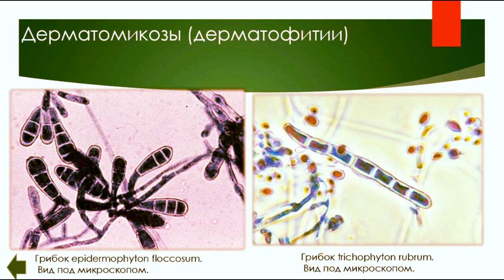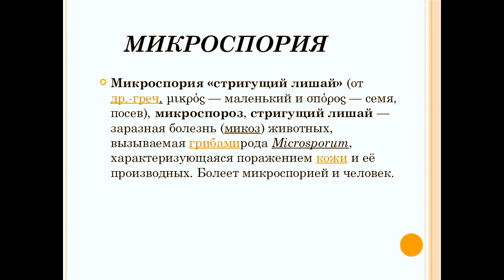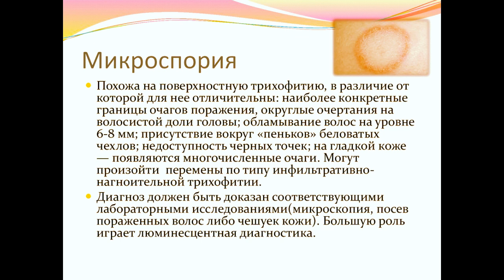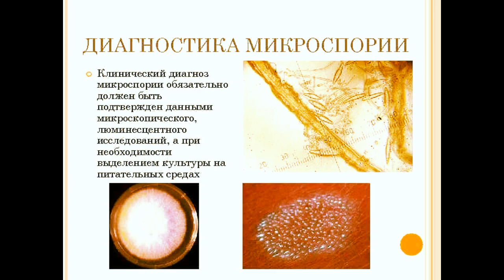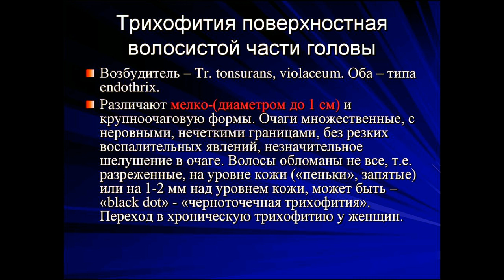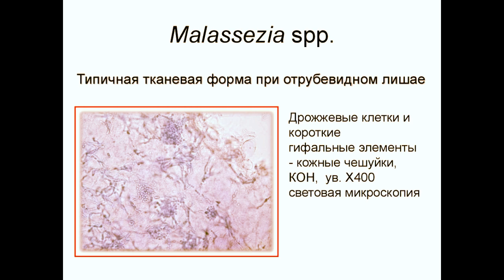Стригущий лишай у человека за 600 секунд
стригущий лишай,Дерматофити́я, трихофити́я, также дерматомикоз, дерматофитоз, стригущий лишай, парша (англ. ringworm (of the scalp); лат. tinea capitis, favus) — кожные инфекционные заболевания, вызываемые грибами Trichophyton, Microsporum и Epidermophyton. Как правило, носителями возбудителей этой болезни являются дети младшего и среднего возраста, а также животные, при этом болезнь, вызванная заражением от животных, проходит в более тяжёлой форме. Заражение происходит при непосредственном контакте с больным, при пользовании общими головными уборами, одеждой и другими предметами. Заболевание распространяется по всей поверхности кожи, на коже головы под волосяным покровом, на теле, на ступнях, а иногда также и на ногтях. Главными симптомами болезни являются следующие: появление очагов болезни — красноватых кольцеобразных пятен, вызывающих зуд и чесотку, поражение корней волос и облысение передней области черепа. Симптоматика заболевания, проявляющаяся на коже головы в передней области черепа, обычно сопровождается перхотью. В более серьёзных случаях возможны гнойные, и даже инфекционные выделения в поражённых местах. Хотя, с одной стороны, заболевание и не считается особо заразным, с другой стороны, оно может передаваться от одного человека другому через прикосновение и близкий контакт или же посредством пользования одними и теми же средствами личной гигиены, в том числе, одним полотенцем или одной расчёской. Помимо этого, болезнь также передаётся человеку от поражённых стригущим лишаём домашних животных.

для рекламных предложений:
банковские реквизиты:
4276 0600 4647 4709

микология

Условно-патогенные микробы

Мелодия Души

Протозойные инфекции

Общая микробиология

ЗООНОЗЫ

Клостридиозы

Вирусные инфекции

частная микробиология

Гороскоп- здоровье

ЗОЖ

Популярная микробиология"

МИКРОБИОЛОГИЧЕСКАЯ ДИАГНОСТИКА

ВИРУСЫ

ИММУНИТЕТ

ЭКОЛОГИЯ МИКРООРГАНИЗМОВ

ГЕНЕТИКА

ИНФЕКЦИИ

Семейный архив

Covid-19